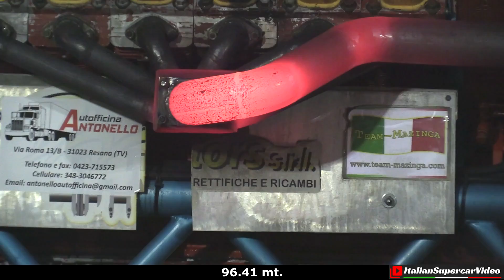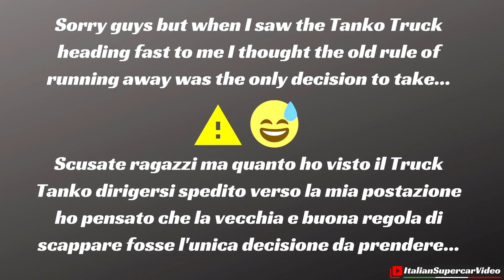Tractor Pulling Trecasali 2019 - ITPO + Fast Pulling Guests - Huge Flames, Wheelies & Pure Sound!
Vicofertile, near Parma, is another historic stage of the Italian Tractor Pulling Championship, which together with Pezzolo di Russi (Ra) gave birth to this discipline in our country. It was an enjoyable return, a lot of public, a massive tractors line-up with a group of Fast-Pulling models that tried to pull the heaviest sledge used in Italy. The guest's free trials and the qualifications of the vehicles taking part in the championship took place quite quickly. Unfortunately, the races could not be disputed entirely due to problems with the sledge and its braking system. Sota Spirit and Starlight Express 3 showed excellent performance, as well as the Joker which again in class 2.5 Qt appeared once again to be in great shape. By now, the spectacular pulls of Tornado 2 and FourNoHemi are no longer news, while the Monster Black truck has surprised everyone. With an increasingly competitive Sniper, it seems that Iveco E Mostar will have an easy life to win each race.
I have to thanks the ITPO organisation Mauro Stella, Erica d'Amora and all the guys that allow me to film the race and spend another pleasant Saturday night! Greetings also to Tractor Pulling Mania the Italian point of reference for all lovers of this sport. Enjoy the video and see you at the next competition!

Ecco un'altra tappa storica del Campionato Italiano di Tractor Pulling, Vicofertile, nel parmense, che assieme a Pezzolo di Russi (Ra) ha dato i natali a questa disciplina nel nostro paese.  E' stato un piacevolissimo ritorno, anche qui Il pubblico delle grandi occasioni ed una line-up di trattori molto ricca con una schiera di Fast-Pulling che si sono cimentati nel tirare la slitta più pesante utilizzata in Italia. Le prove libere dei trattori ospiti e le qualifiche dei mezzi che partecipano al campionato si sono svolte abbastanza agevolmente, purtroppo non di sono potute disputare completamente le finali delle gare per problemi alla slitta ed al suo impanto frenante. Lo spettacolo non è mancato con i padroni di casa, Sota Spirit e Starlight Express 3 che hanno mostrato grandi prestazioni, così come il Joker che sempre in classe 2.5 Qt è apparso ancora una volta di essere in grande forma. Oramai non fanno più notizia le tirate spettacolari di Tornado 2 e FourNoHemi mentre nei camion Monster Black ha sorpreso tutti e con uno Sniper sempre più competitivo, sembra che l'Iveco E Mostar dovrà guadagnarsi la vittoria ad ogni gara. Ringrazio l'organizzazione di ITPO Mauro Stella, Erica d'Amora e tutti i ragazzi per avermi concesso di filmare la gara e passare un piacevole Sabato sera! Un saluto inoltre a Tractor Pulling Mania punto di riferimento italiano per gli amanti di questa disciplina. Buona visione ed arrivederci alla prossima competizione.

Event / Manifestazione: Italian Tractor Pulling Championship
When / Quando: 3/08/2019
Where / Dove: Trecasali (Pr)